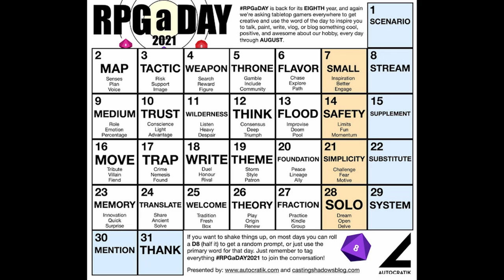RPGaDay 2021 No. 10 - Trust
Truest - so important to a group of any sort - from an adventuring party to group